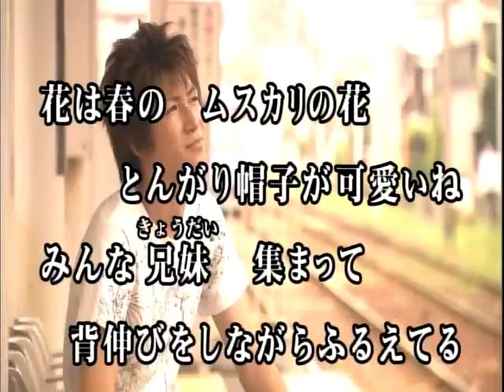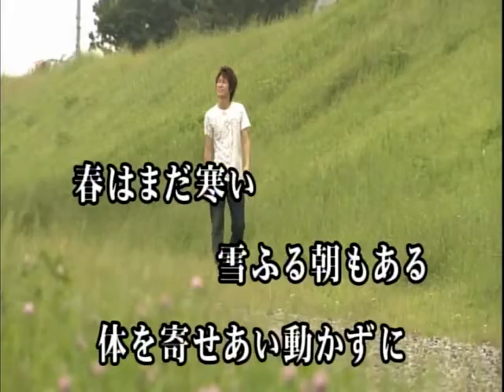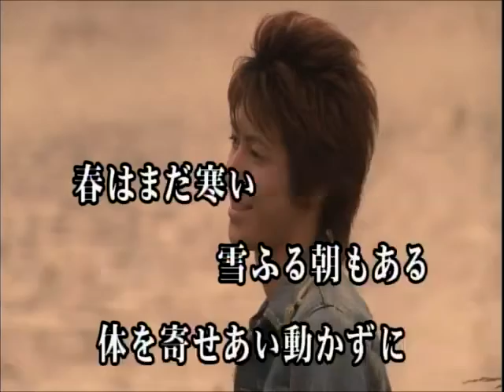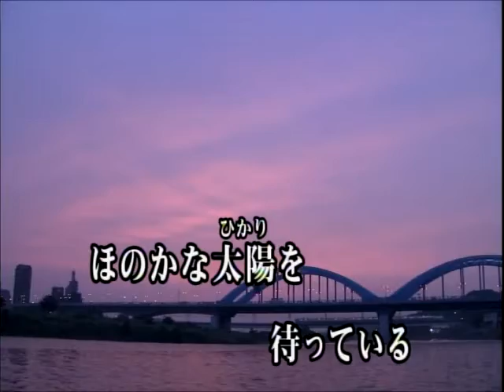ムスカリの花